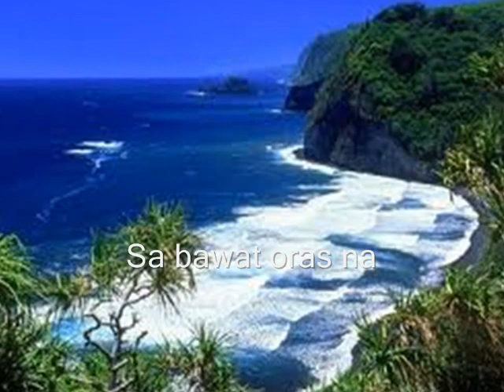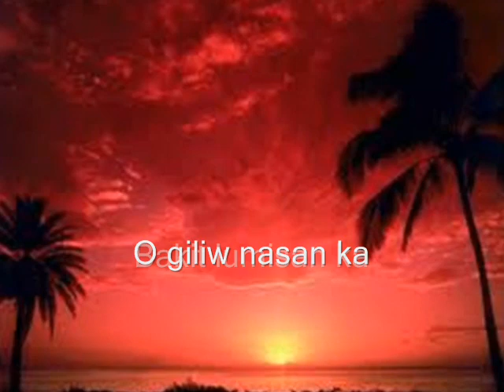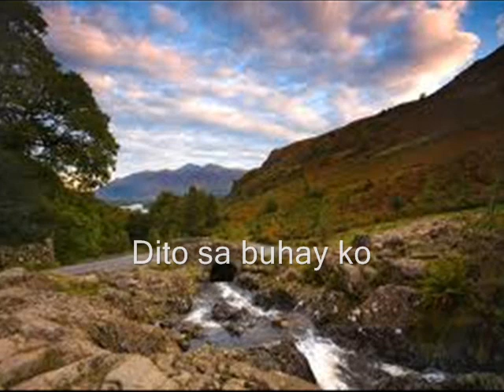Kailangan Ko'y Ikaw by AL DEAN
One of my favorite Regine songs...doing my own stuff!